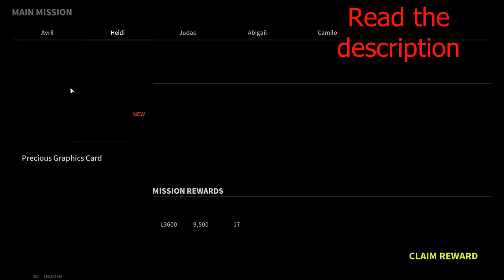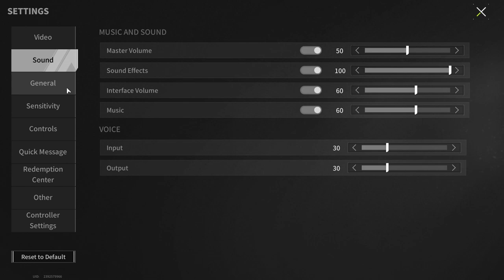Playing With Subscribers! THE MOST EXPENSIVE GIFT AND THE "Hardest" Fight - Lost Light